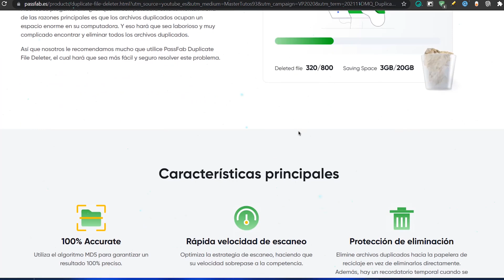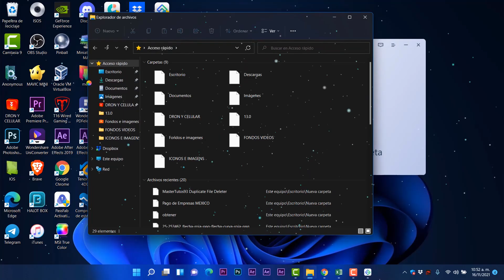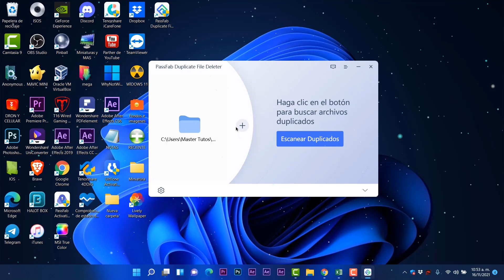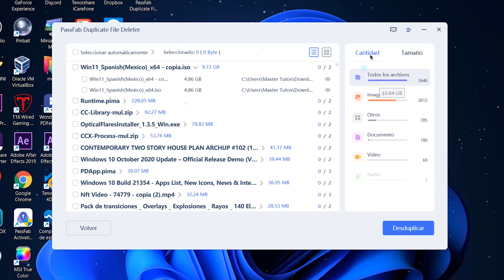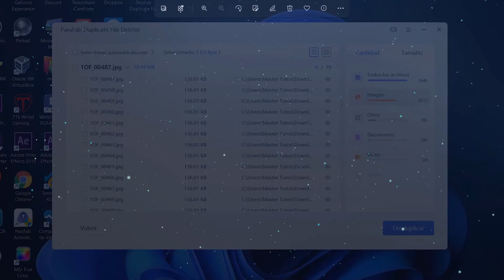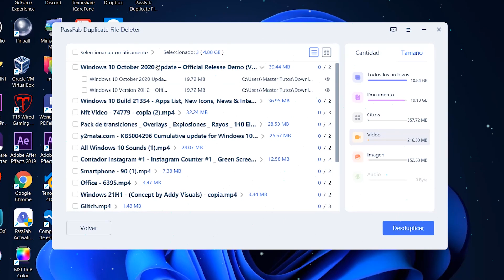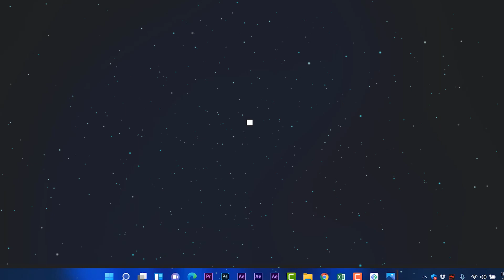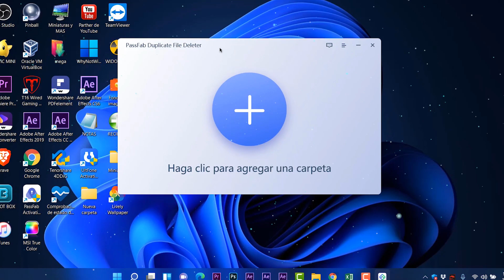BORRAR! ARCHIVOS DUPLICADOS Windows 10 | BUSCAR Y ELIMINAR archivos duplicados Windows 10 GRATIS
⭐Super programa para detectar y eliminar archivos duplicados en Windows

programa para eliminar archivos duplicados
buscar archivos duplicados
eliminar archivos duplicados
eliminar archivos duplicados windows 10
buscar archivos duplicados windows 10